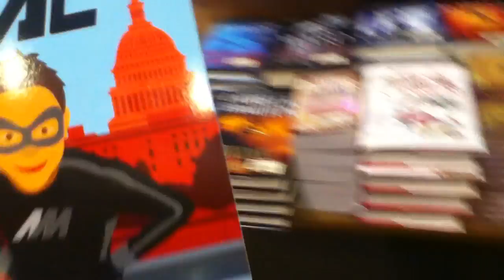Meeting author Marc Waldman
He wrote a book called Mighty Mac go and check out his book meet him today at tysons corner mall at barns and noble anyways also that was an interview but i think it was a poor one because yeah